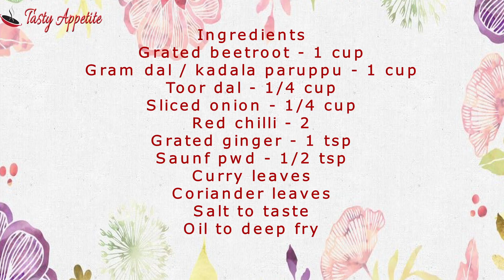Beetroot Vadai Recipe | Beetroot Masala Vada | Chettinad Beetroot Vadai | பீட்ரூட் வடை |Crispy Vada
Beetroot Vada - a deep fried, mild sweetish South Indian fritter snack that can be prepared easily at home.
Do try this quick recipe and share your feedback!
Your comments are my inspiration:)
Happy cooking!